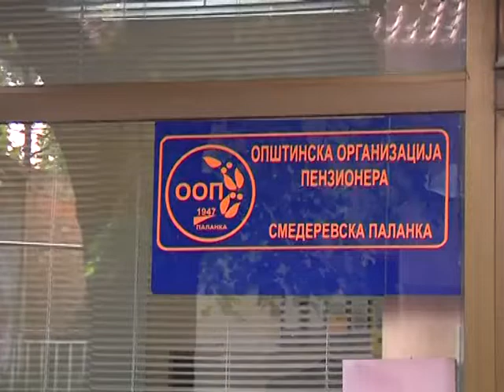Dom zdravlja u Palanci obeležio Svetski dan srca i Dan starih lica